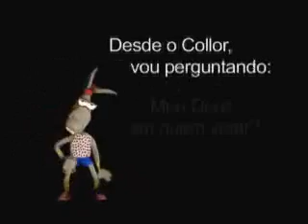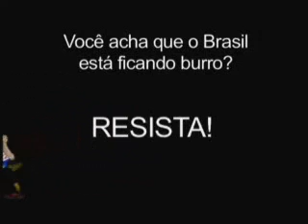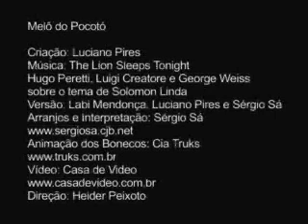Brasileiros Pocotó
Apumba auê!!! burrinho na eleição!!!
Desde Color pra cá.